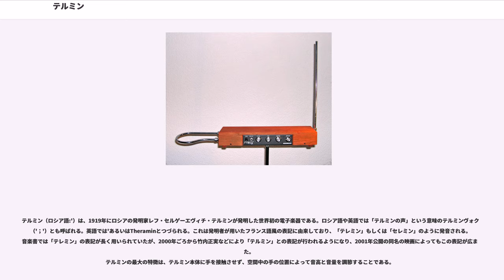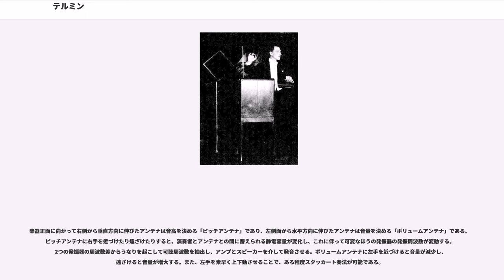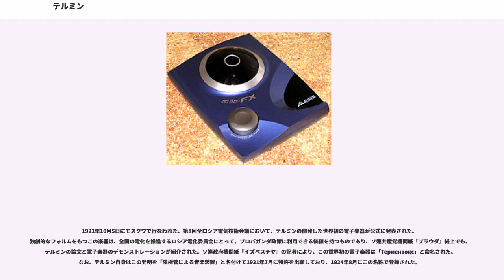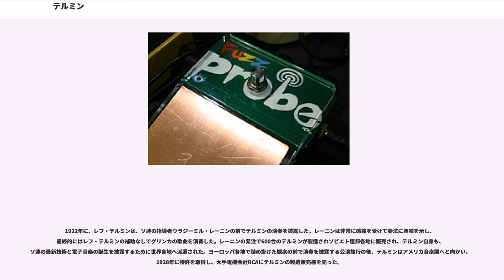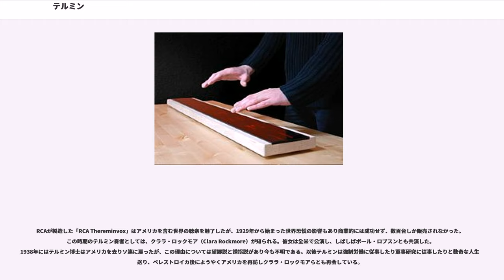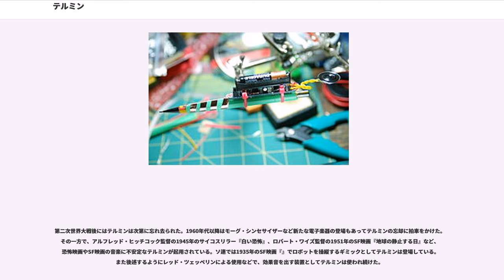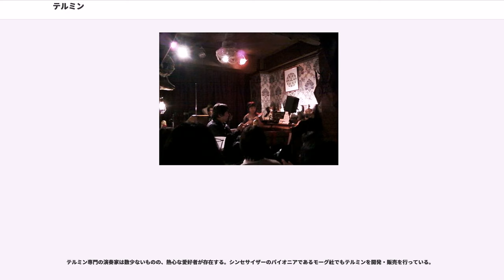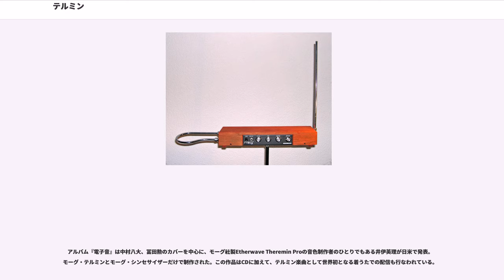テルミン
テルミン（ロシア語:'）は、1919年にロシアの発明家レフ・セルゲーエヴィチ・テルミンが発明した世界初の電子楽器である。ロシア語や英語では「テルミンの声」という意味のテルミンヴォクス（'；'）とも呼ばれる。英語では'あるいはTheraminとつづられる。これは発明者が用いたフランス語風の表記に由来しており、「テレミン」もしくは「セレミン」のように発音される。音楽書では「テレミン」の表記が長く用いられていたが、2000年ごろから竹内正実などにより「テルミン」との表記が行われるようになり、2001年公開の同名の映画によってもこの表記が広まった。
テルミンの最大の特徴は、テルミン本体に手を接触させず、空間中の手の位置によって音高と音量を調節することである。

テルミンはコンデンサをもつ高周波発振器を2つ内蔵している。このうち片方の発振周波数は固定されているが、もう一方の周波数は可変である。

楽器正面に向かって右側から垂直方向に伸びたアンテナは音高を決める「ピッチアンテナ」であり、左側面から水平方向に伸びたアンテナは音量を決める「ボリュームアンテナ」である。ピッチアンテナに右手を近づけたり遠ざけたりすると、演奏者とアンテナとの間に蓄えられる静電容量が変化し、これに伴って可変なほうの発振器の発振周波数が変動する。2つの発振器の周波数差からうなりを起こして可聴周波数を抽出し、アンプとスピーカーを介して発音させる。ボリュームアンテナに左手を近づけると音量が減少し、遠ざけると音量が増大する。また、左手を素早く上下動させることで、ある程度スタッカート奏法が可能である。

わずかな静電容量の違いを演奏に利用するため、演奏者自身の体格・装身具などによる静電容量の違いをはじめ、演奏環境に依存する部分が大きく、演奏前に綿密なチューニングを必要とするなど、安定した狙った音を出すには奏者の高い技量が要求され、演奏には熟練を要する。

一般的なテルミンの音色は純粋な正弦波に近いため（正弦波を出力する電子発振器で音を出している為に当然のことである）、ミュージックソーに似ている。恐怖映画やSF映画の効果音としても使われてきた。

ロシアにおける半導体技術の権威、アブラム・ヨッフェの招聘により、1920年からペトログラード物理工科大学に勤務していたレフ・テルミンは、温度や圧力の変化によってガス誘電率がどう変化するかを測定する装置の開発に従事していた。あるとき、測定装置の計器にヘッドホンを接続してみたところ、ガスにかかる圧力や温度変化に応じて、ヘッドホンから聴こえる音の高さが変化した。コンデンサ容量の変化に応じて音高が変化することを発見した彼は、これを楽器に応用することを思いつき、可変コンデンサーにおける電極の片方をアンテナに、もう一方を人間に置き換えてコンデンサー容量を制御する「楽器」を開発した。また、同時にこの技術の電子警報装置への応用も行なった。1920年に完成したこの楽器は、上司ヨッフェを魅了し、同年11月、ペトログラード技術工科大学機械科の学生が主催する夜会で、初めて一般聴衆の前でデモンストレーション演奏を行なった。

1921年10月5日にモスクワで行なわれた、第8回全ロシア電気技術会議において、テルミンの開発した世界初の電子楽器が公式に発表された。独創的なフォルムをもつこの楽器は、全国の電化を推進するロシア電化委員会にとって、プロパガンダ政策に利用できる価値を持つものであり、ソ連共産党機関紙『プラウダ』紙上でも、テルミンの論文と電子楽器のデモンストレーションが紹介された。ソ連政府機関紙『イズベスチヤ』の記者により、この世界初の電子楽器は「Терменвокс」と命名された。なお、テルミン自身はこの発明を「陰極管による音楽装置」と名付けて1921年7月に特許を出願しており、1924年8月にこの名称で登録された。

1922年に、レフ・テルミンは、ソ連の指導者ウラジーミル・レーニンの前でテルミンの演奏を披露した。レーニンは非常に感銘を受けて奏法に興味を示し、最終的にはレフ・テルミンの補助なしでグリンカの歌曲を演奏した。レーニンの発注で600台のテルミンが製造されソビエト連邦各地に販売され、テルミン自身も、ソ連の最新技術と電子音楽の誕生を披露するために世界各地へ派遣された。ヨーロッパ各地で詰め掛けた観衆の前で演奏を披露する公演旅行の後、テルミンはアメリカ合衆国へと向かい、1928年に特許を取得し、大手電機会社RCAにテルミンの製造販...